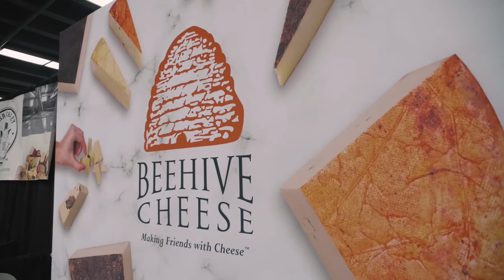Gelson's at Winter Fancy Food Show 2020: Beehive Cheese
Coming soon to Gelson’s: Pour Me a Slice Cheese, which is Beehive Cheese infused with Basil Hayden’s Bourbon. With its unique flavor pairing, this cheese is a great item to bring to a dinner party! It was recently on display at the 2020 Winter Fancy Food Show in San Francisco.